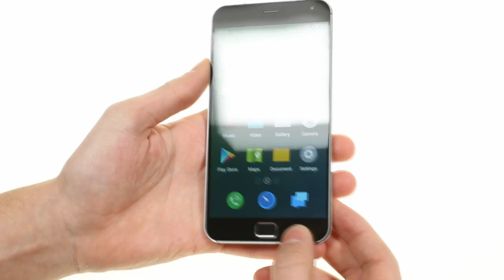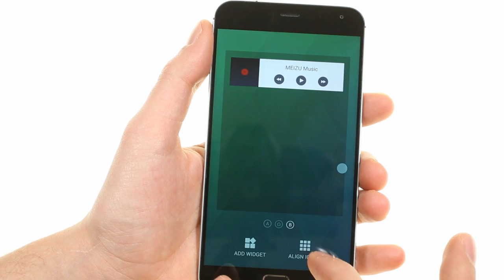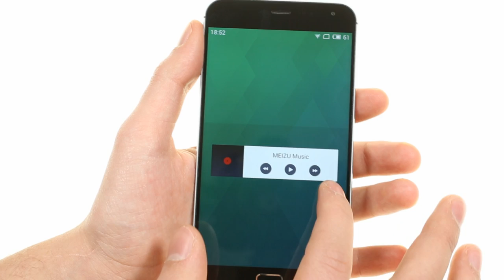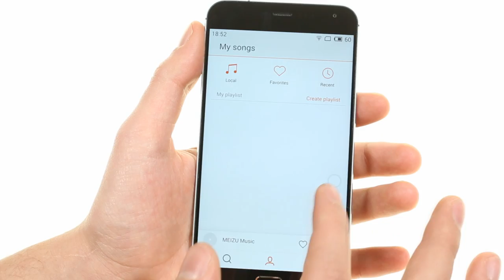Meizu MX4 Pro hands-on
Meizu's 5.5" MX4 Pro is here and brings more RAM and a fingerprint reader embedded into the new home button. We give you a quick hands-on treatment with the smartphone and showcase the most important and noteworthy features on camera.